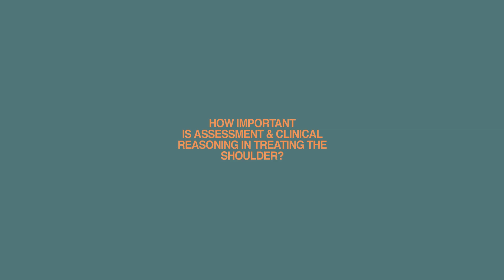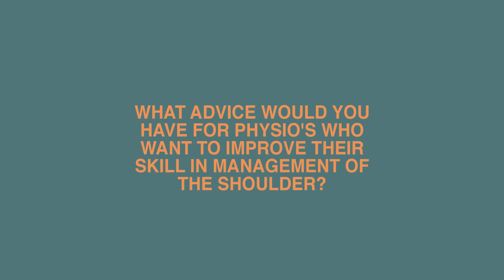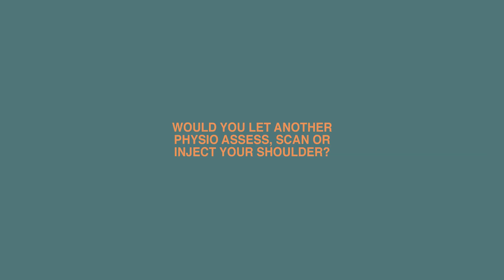Chris Littlewood: Shoulder Pain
Chris Littlewood of The University Of Sheffield talks about his research in the treatment of shoulder pain.